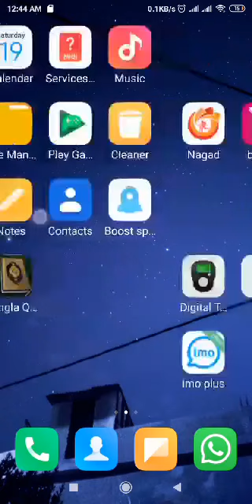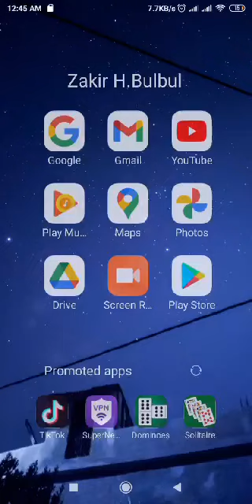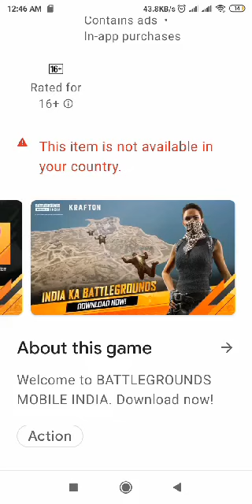How To Download Battle Grounds Mobile India? - Bangla Tutorial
Hello Guys
Its Anan
Welcome to anan tech and games

In this video i talked about How To Download Battle Grounds Mobile India? - Bangla Tutorial

Make sure to give a thumbsup!

Thanks